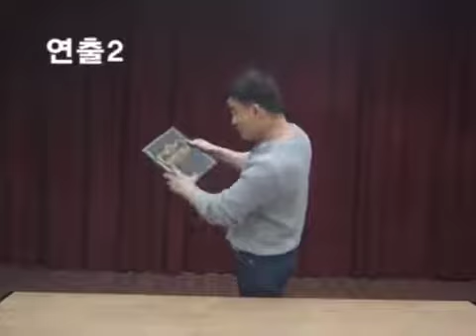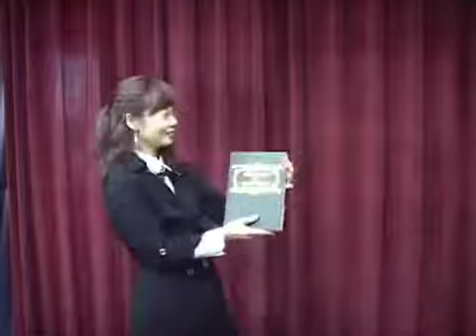📕Libro a Paloma 🕊- JL Magic -💥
😊Mi nombre es Leo y soy el gerente de TIENDA TRUCOS MAGIA 🧙‍♂️ En esta ocasión os dejamos con una nueva adquisición - 📕Libro a Paloma 🕊- JL Magic
⭐ Un efecto de magia sorprendente para el público profano⭐